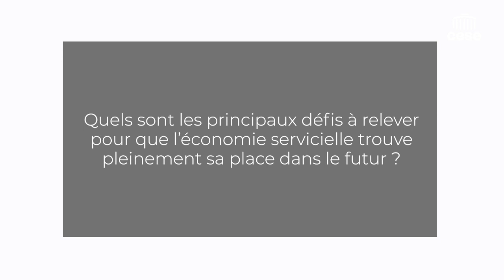Denis Cocconcelli (CIRIDD) - Economie servicielle - CESE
Questions à M. Denis Cocconcelli, directeur du Centre international de ressources et d’innovation pour le développement durable (CIRIDD), auditionné par la commission Économie et finances du CESE dans le cadre de la saisine : "Économie servicielle".